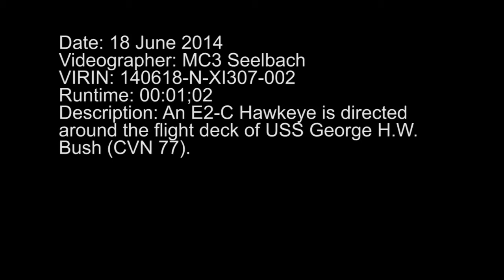An E-2C Hawkeye prepares for launch aboard USS George H.W. Bush (CVN 77)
ARABIAN GULF (June 17, 2014)An E-2C Hawkeye assigned to the "Bear Aces" of Carrier Airborne Early Warning Squadron (VAW) 124, taxis on the flight deck of the aircraft carrier USS George H.W. Bush (CVN 77). George H.W. Bush is supporting maritime security operations and theater security cooperation efforts in the U.S. 5th Fleet area of responsibility. (U.S. Navy video/Released)